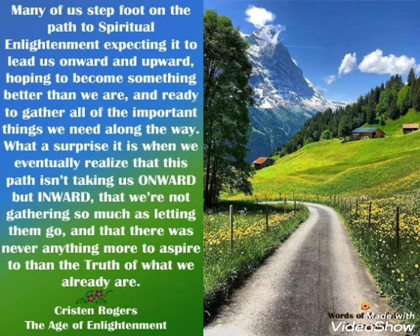Anandashram Kanhangad - Om Sri Ram Jai Ram Jai Jai Ram